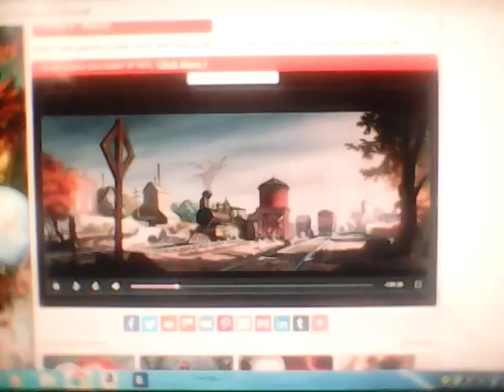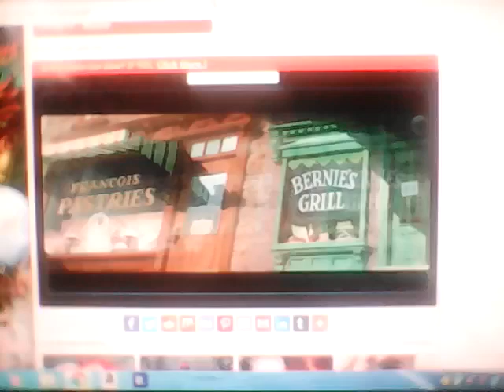Bubbles and the Goof Part 6 - 'What A Day!'/Breakfast at Tony's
Part 6
Max Goof as Tramp